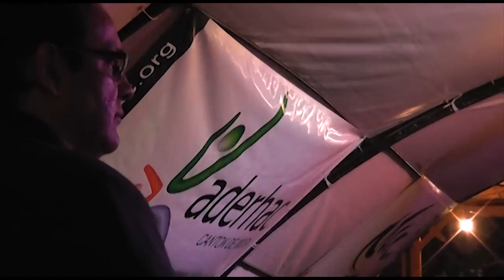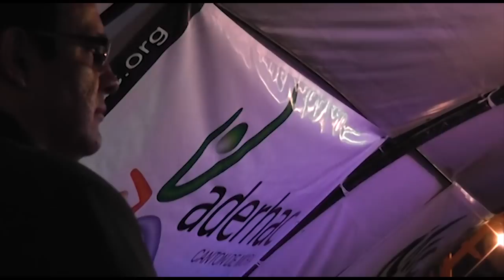IV Festival Cultural de Mora - Banda Chiqui Chiqui - 2011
IV Festival Cultural de Mora
Banda Chiqui Chiqui
Mercado Viejo de Ciudad Colón,
Costa Rica
24 de Marzo del 2011